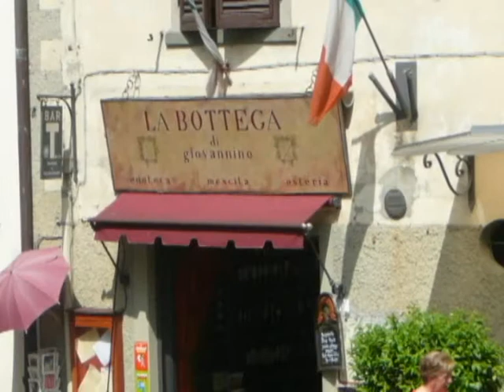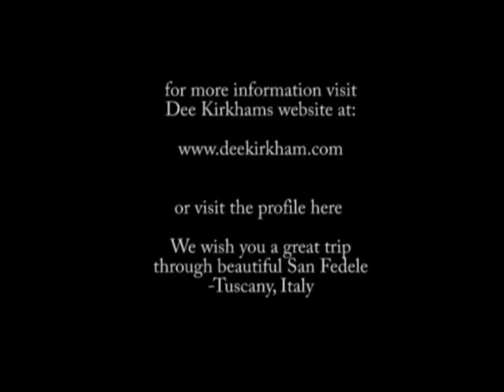Paint the Heart of Tuscany with Dee Kirkham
Thankyou for visiting Tuscany.